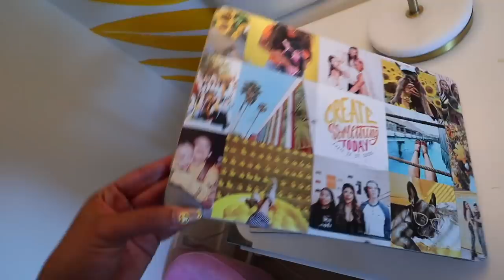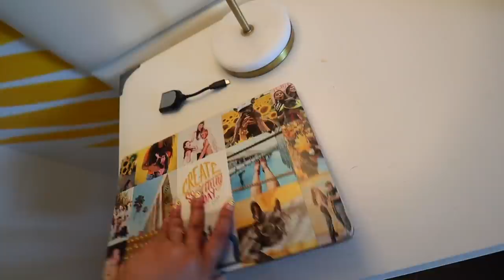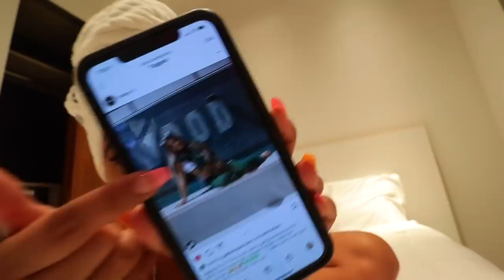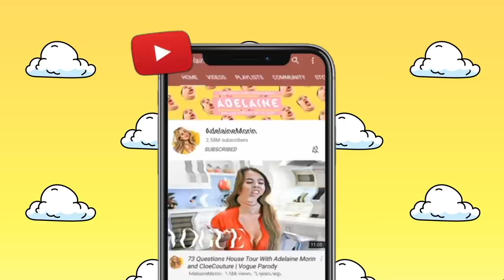What's In My Bag💛 I can't live without these little things...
Today I showed you guys EVERYTHING THAT'S in my bag! I hope you enjoyyyyyyy! xoxo

MY AMAZING TEAM:
I Do It for the Music (Instrumental Version) by spring gang & Anywhere with You (Instrumental Version) by spring gang